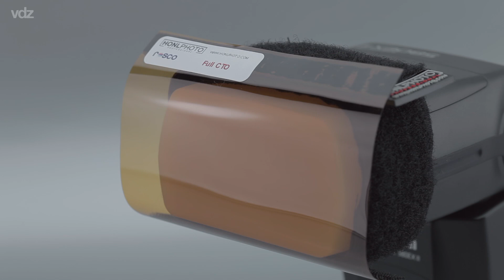Como usar os modificadores de luz?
Hoje com mais um perguntas e respostas continuando o assunto do flash. Primeiro eu matei aquela divisão de básico, intermediário e avançado e daqui pra frente falaremos de assuntos relacionados a iluminação e estrobos em geral.

Vamos começar com alguns modificadores de luz que transformam a cabeça do flash em algo maior; menor; de outra cor; formato; enfim, inúmeras possibilidades para atingir objetivos diferentes. Lembrem que a luz quando próxima do objeto causa sombras suaves enquanto a luz distante do sujeito causa sombras duras. Então usamos estes difusores para brincar com tudo isto.

Na sequência vemos:
- Sto-Fen Omni-Bounce
- Two light com soft box especial 0,35m Atek
- Seven light com soft box especial 0,70m Atek
- Mini hazy light redondo Beauty Dish Atek
- Sombrinha plástica branca Atek
- Honl Photo Speed Strap
- Honl Photo Speed Snoot
- Honl Photo filter kit: color correction

O papel do fotógrafo é trabalhar com a luz. Vão brincar; vão testar; vão se divertir. Nada do que foi apresentado não pode ser reproduzido com outros materiais em casa e o resultado será o mesmo. :o)

Abraços,